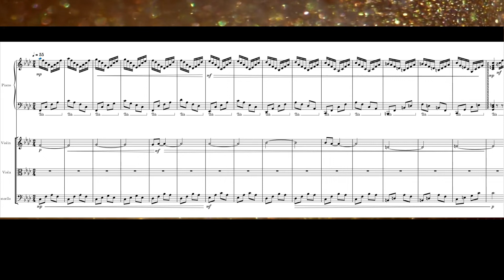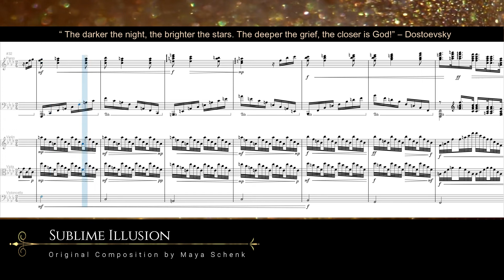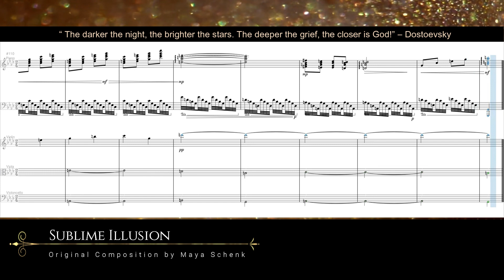Sublime Illusion: Original Composition for Piano & Strings by Maya Schenk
This piece was apparently inspired by the theme from the movie "Castle in the Sky". I just found it out, few months after composing it when someone told me that my opening theme sounds remarkably similar to that song. I have never watched the movie, I have never heard the song, at least not consciously, yet my subconscious mind picked it up somewhere and has built a whole new creation around that theme without me even knowing it on conscious level. Strange how the mind works!
I was considering changing the opening theme to make it original, and that would be very simple to do by just changing a few notes in the opening melody line, but have decided not to do that, because the creative impulse in me wanted to take the creative impulse of another artist and build it into something entirely different. It all happened on subconscious level, and I think it's beautiful to realize how much we inspire each other and how connected we all are without even knowing it. There is truly nothing original in our world. Every creation was knowingly or unknowingly inspired by another creation. That idea is the soul of this piece, and I'll keep it as it is.